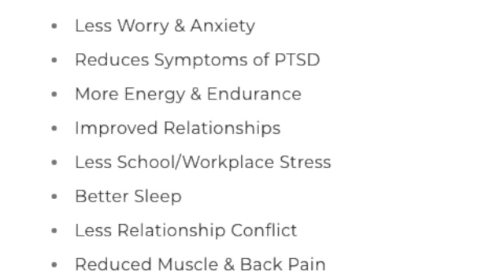Shake It Off with TRE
Juliette Gamble, MS., NBCC will teach you how to shake stress, tension & trauma from the body and feel renewed.  A simple, safe tool that you can use anytime, anywhere to take control of your life.